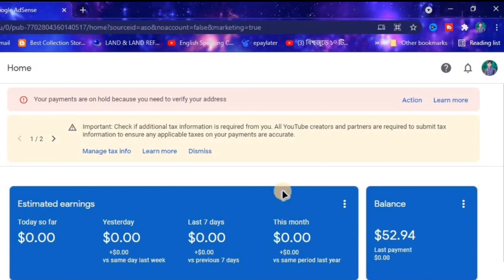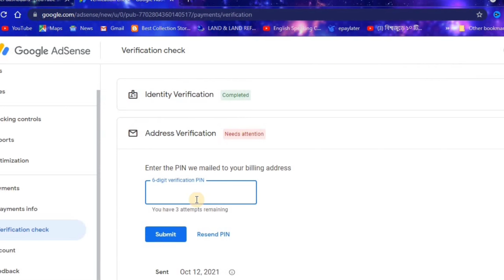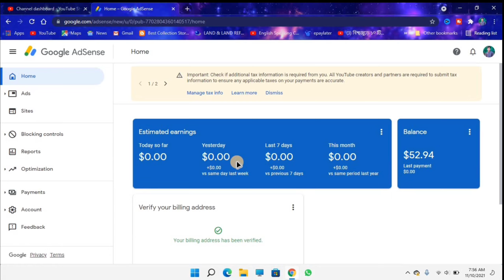Google Adsense Pin Verify Kaise Kare | Google Adsense Pin Verification | How to Verify Adsense Pin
In this video, I’ll show you {Dosto Aaj Ki Is Video Me Maine Aapko Ye Bataya Hai Ki Google Adsense Ka Jo Pin Ghar Par Aata Hai Use Kaise Verify Karte Hai I Hope Aapko Ye Video Bahut Pasand Aayegi Thank You So Much.}. Enjoy!

google adsense
adsense
how to verify google adsense account,google adsense account verify kaise kare
google
hindi
how to verify google adsense pin,adsense pin verification 2021
how to verify address in adsense
how to apply for adsense pin google adsense pin verification
how to apply for adsense pin for youtube

Anupam Pradhan
West Bengal,Namkhana(India)
The Bengali Boy